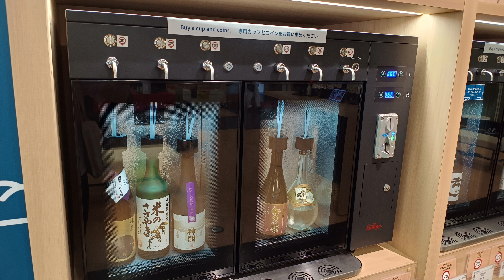箱根芦ノ湖遊覧船と箱根関所跡に一番近いレストラン旅物語館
箱根関所跡と旅物語館

撮影スマホ：Motorola edge 40（4K30fps）